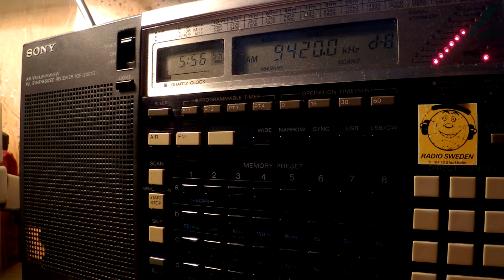21 10 2016 Voice of Greece in Greek to WeEu, ENAm 0555 on 9420, 9935 Avlis tx#3, tx#1